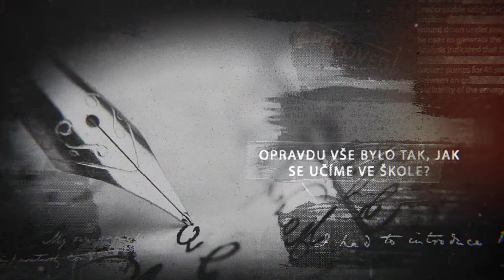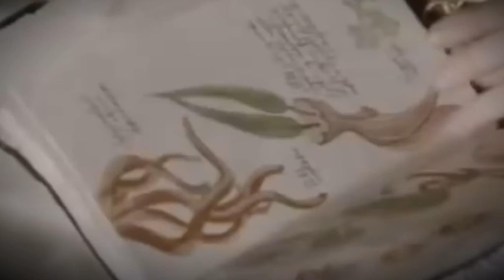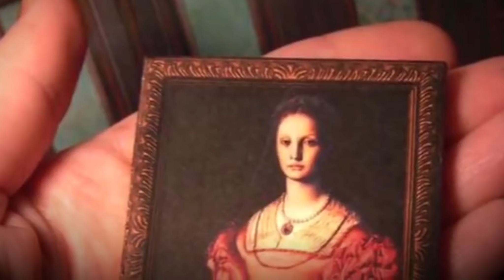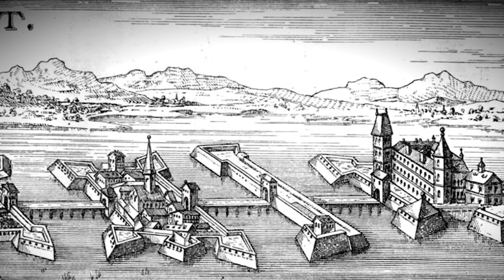KOUPALA SE V KRVI?!// ALŽBĚTA BÁTHORYOVÁ!!//ZÁHADY života TV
Byla tato šlechtična své doby nejkrutější bestií? Nebo byla obětí politické chtivosti moci?! Příběh jedné z nejvíce kontroverzních žen...